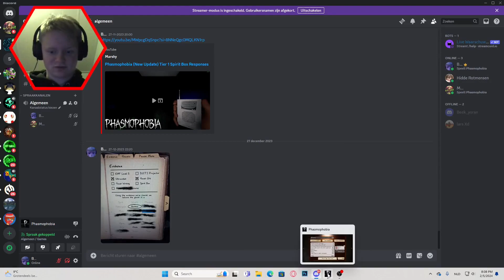ALLES GAAT FOUT! | Phasmophobia [E8]